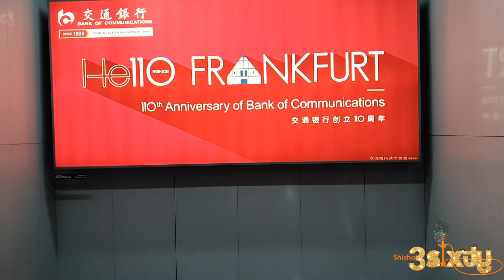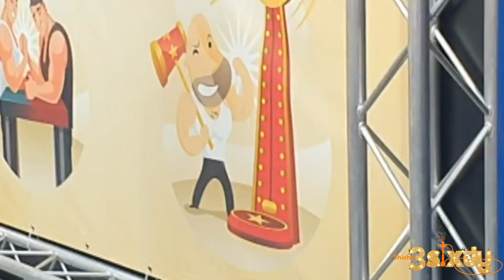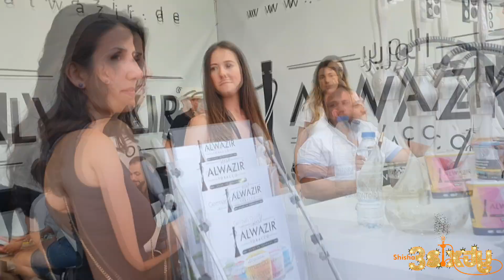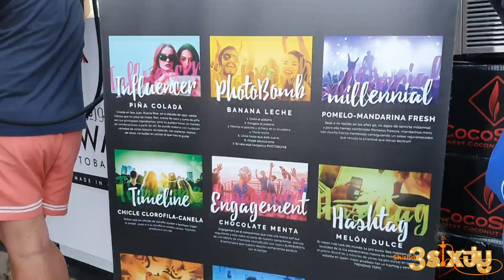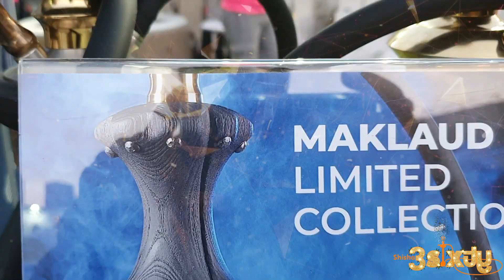SHISHA MESSE SEVILLE 2019...EPISODE 01...SHISHA 3SIXTY...TOBACCO, SHISHA, FLAVOUR & VAPE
Shisha 3Sixty Presents - HOOKAPS AT SHISHA MESSE SEVILLA 2019...SHISHA 3SIXTY...TOBACCO, SHISHA, FLAVOUR & VAPE

Hey Everyone, Your Hookah Superstar Shanttam Is Back Again With Another Video, In This Video We Visited SHISHA MESSE SEVILLE 2019 And Met Some Of The Lovely People.. SHISHA MESSE SEVILLA 2019 Was Was Amazing And We Had Lots Of Fun..

shisha hookah flavour
hookah flavours hacks
shisha messe
vape tricks
easy vape tricks
best hookah flavors in india
most expensive shisha
hookah bowl
The Types of Hookah Smokers
Hookah Battle
Hookah Setups the Basics
Exotic Hookahs
Shisha Savers
Save on Shisha Tobacco
hookah session hacks
car hookah price
hookah market in delhi
shisha wholesale dubai
cheapest hookah online